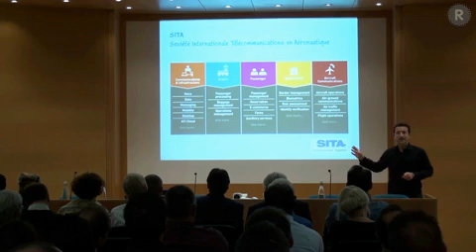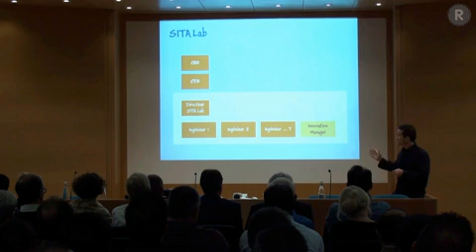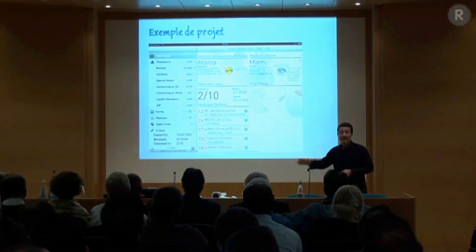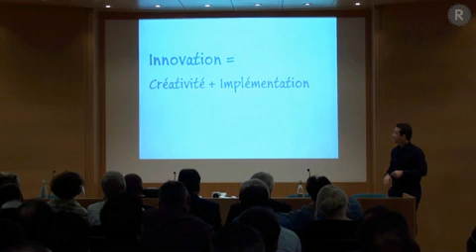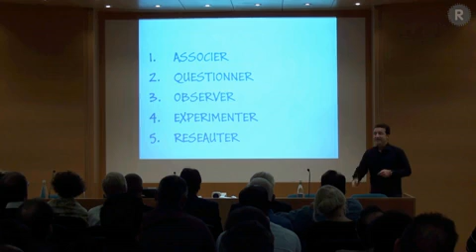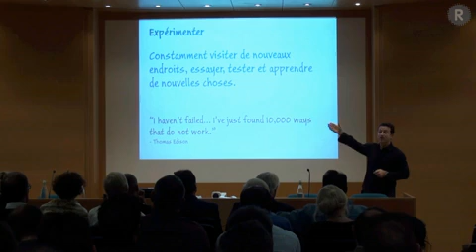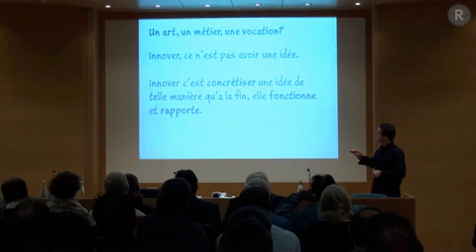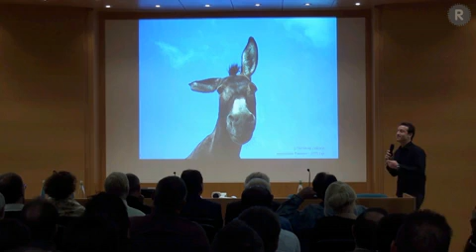Stéphane Cheikh - First Rezonance "Manager de l'innovation : Un métier ?"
Présentation de Stéphane Cheikh, Innovation Manager SITA Lab - Innovation Manager : un art, un métier, une vocation?

Vidéo tournée lors de la conférence First Rezonance "Manager de l'innovation : Un métier ?" du 04 octobre au Centre Patronal de Paudex.

N'hésitez pas à nous suivre sur Twitter et sur facebook
A bientôt sur Rezonance
rezonance.ch